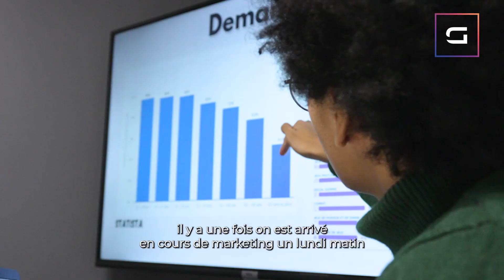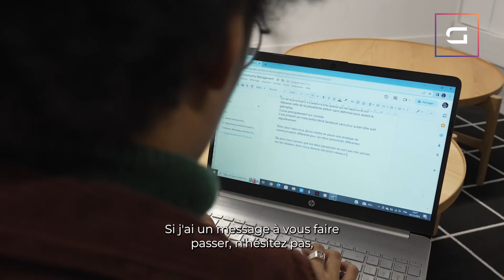Avis Gaming Campus : Mandresy R Étudiant Bachelor Management & Business, option Jeux Vidéo et Esport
Interview de Mandresy R. qui donne son avis sur sa formation Gaming Campus Bachelor Management & Business, option Jeux Vidéo et Esport. Plus d'informations sur sa formation

00:00 Intro
00:10 La formation G. Business
00:31 Pourquoi le Gaming Campus ?
00:45 Ton projet préféré ?
01:10 Une Anecdote ?

Vous cherchez une école de jeux vidéo ? Gaming Campus ce sont 3 écoles d'enseignement supérieur à Lyon et Paris, toutes spécialisées aux métiers du jeu vidéo.